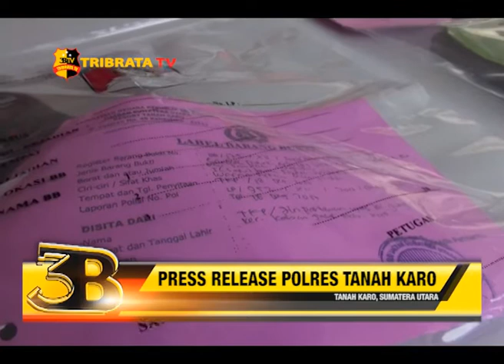PRESS RELEASE POLRES TANAH KARO